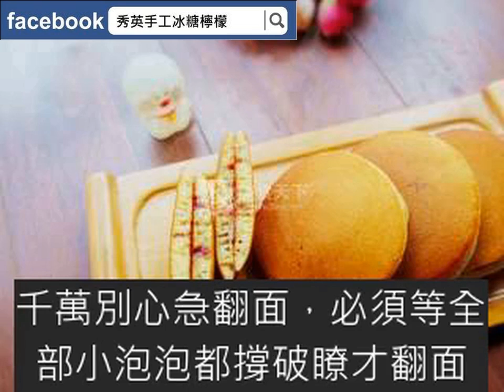【料理就醬簡單】銅鑼燒的做法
銅鑼燒的做法

“銅鑼燒在日本是很受歡迎的小吃甜品，也是日本卡通人物機器貓小叮當的最愛。”
煉乳5g
小蘇打2g
雞蛋1個
豆沙餡隨意
1準備好所有的食材。
2雞蛋加入糖粉、煉乳攪拌均勻
3加入牛奶攪拌均勻
4分次篩入泡打粉和低筋面粉並攪拌均勻
5加入一點點香草精攪拌均勻，沒有也可以不加
6電餅當加熱舀入一勺面糊。
7小火煎至見到小氣泡便可翻面
8然後再翻面繼續煎至餅熟
9豆沙加煉乳攪拌均勻
10將豆沙平均抹在其中一塊，蓋上另外一塊即可
11加入面糊之前，鍋子必須燒熱，不然會影響上色
12當面糊開始出現小氣泡時，千萬別心急翻面，必須等全部小泡泡都撐破瞭才翻面
13成品圖個性勝過姿色的作品使用的廚具：不粘鍋
秀英手工冰糖檸檬
每月熱銷破8000罐，19203位會員推薦
高詢問度 網友快速掃貨
百位臉書好友真心評論，網路好評不斷
限時特殺優惠開跑中
點擊下方連結  立即搶購